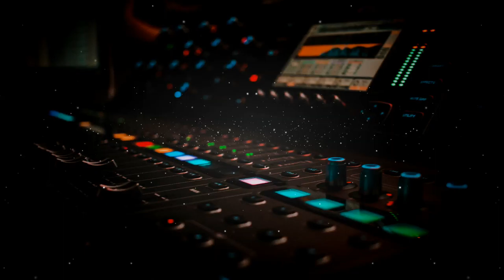NEFFEX - Catch Me If I Fall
Track: NEFFEX - Catch Me If I Fall